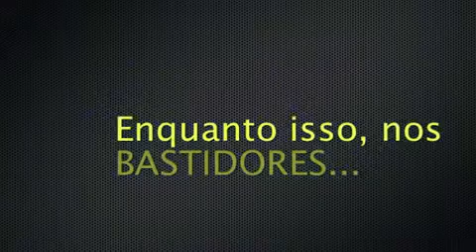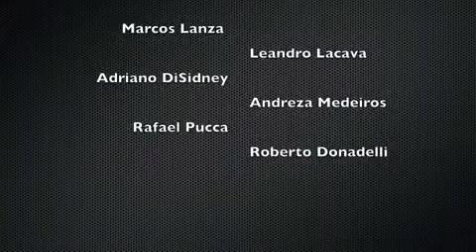Chipmunks no AvenidaQ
Bastidores do Avenida Q Brasil, ou quando "os chipmunks eram sub's das caixinhas"! com Leandro Lacava, Adriano DiSidney e Marcos Lanza. Produção de Talitha Pereira.